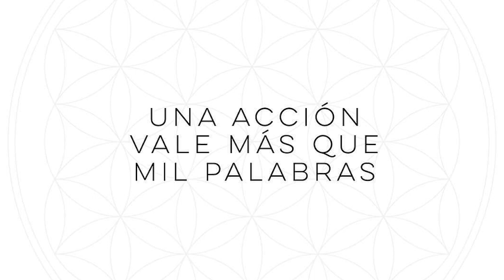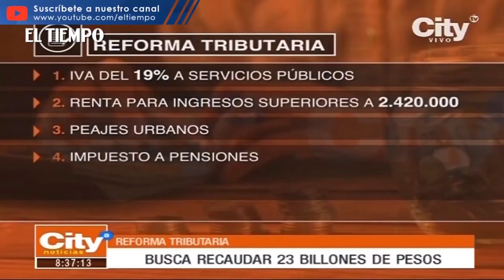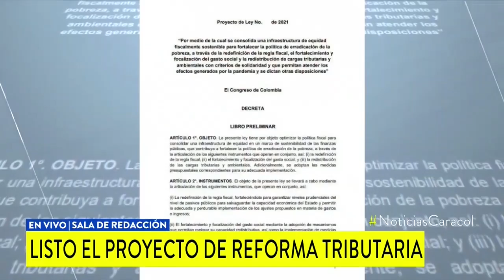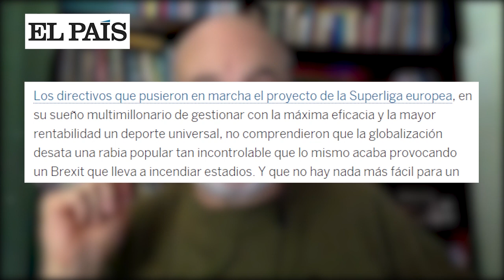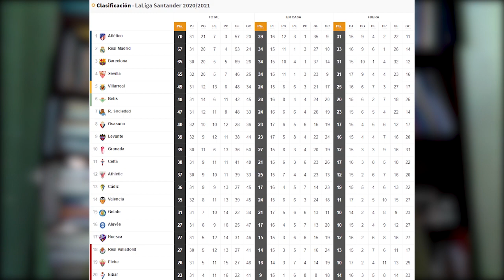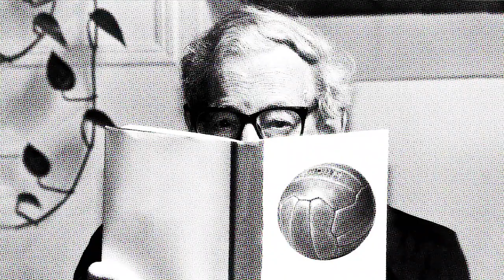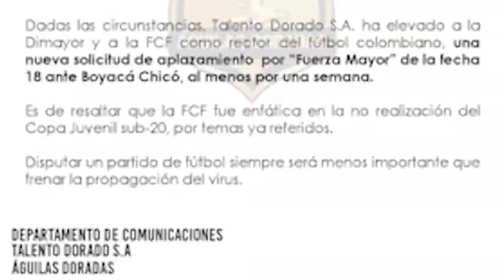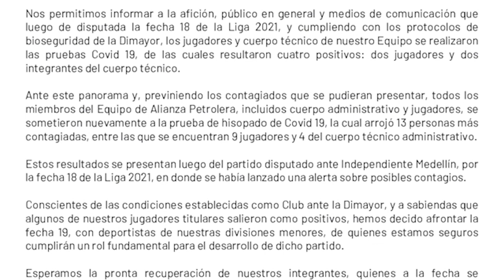La vacuna Nº51: Lenguaje, poder y manipulaciones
El manejo dado al lenguaje permite en ocasiones destacar u ocultar aspectos notables o no tanto de la realidad. Sucede así con la llamada "Transformación social solidaria" que en realidad es una reforma tributaria para espulgar aún más los bolsillos de los menos favorecidos. Pero también hay lenguajes simbólicos y no tanto que ocultan el propósito fundamental de una acción, es el caso de la llamada súper liga, un intento por potenciar un "deporte" que es cada vez más negocio. Una realidad que en la geografía colombiana tiene que ver con el derecho a la salud y vida de los trabajadores del balompié.